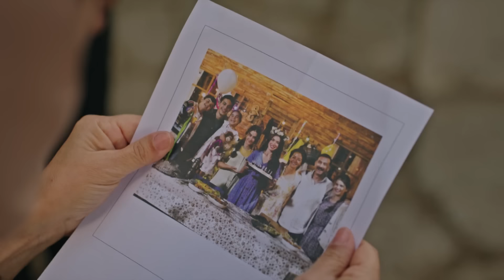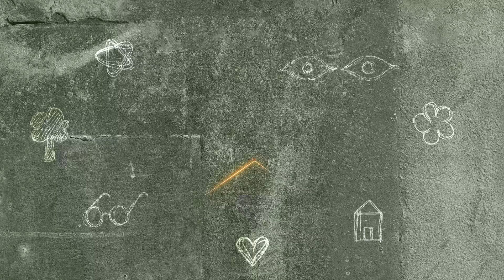Sahipsizler 4. Bölüm 2. Fragman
Anne babalarını bir gece içinde, ansızın kaybeden altı kardeşin, Azize, Cemo, Zeliha, Fidan, Samet ve Balım’ın başlarına gelen felaketlere rağmen bir arada kalma ve hayata tutunma çabalarının hikayesidir. Hikâye İstanbul’da geçse de kardeşlerin başına gelen trajedinin kökeninde anne babaları Bala ve Rıfat’ın büyük aşkları vardır. Bu imkânsız aşk İstanbul’dan çok uzakta, Mardin’in bir köyünde başlar.

Kendisine yetimhaneden sonra sahip çıkan Cevdet Baba tarafından yetiştirilen Rıfat, Bala’nın yaşadığı köyde öğretmenlik yapmaktadır. Bala ve Rıfat birbirlerini ilk gördükleri anda aşık olurlar. Fakat Mardin’in en zenginlerinden, büyük bir nakliyat şirketinin sahibi Nedim Uzunkaya’nın tek oğlu Yavuz da Bala’ya takıntılı derecede aşıktır ve onu kaçırıp kendisine tutsak eder. Yavuz’un korkunç işkenceleri bebeği dünyaya geldiğinde daha da büyür. Rıfat Bala’dan asla vazgeçmez ve Bala kucağındaki çocuğuyla birlikte sonunda Rıfat’la kaçmayı başarır.

Mardin’den kaçtıkları araç kaza yapınca kimliklerini kaza yerinde bırakıp kendilerine öldü süsü veren Bala ve Rıfat, gözlerden ırak bir ormanda kendilerine yepyeni bir yaşam kurarlar. Ormanda inşa ettikleri kulübeyi aşkları ve umutlarıyla günbegün bir masal evine dönüştürürler. Sırayla çocuklarının dünyaya gelmesiyle aileleri gittikçe genişler. Bala ve Rıfat her şeylerini ortaya koyarak, kayıtsız, kimliksiz ama çok güzel altı çocuk yetiştirirler. İnsanlardan uzak ama oldukça huzurlu, aslında tam da düşledikleri gibi bir hayata sahiptirler artık.

Ancak ilmek ilmek işledikleri bu yuva Yavuz’un intikam hırsıyla evlerini bastığı gün adeta başlarına çöker. Anne ve babalarının onlara öğrettikleriyle evden kaçmayı başaran 6 kardeşin artık annesi de babası da büyük ablaları “Azize” olmuştur.

Nereye gideceklerini bilemeden ortada kalan altı kardeş, Samet’in aklına gelen bir fikirle İstanbul yoluna düşerler. Yüzünü hiç görmedikleri ama babasının tek güvendiği insan olduğunu bildikleri “Aslan amcalarına” gideceklerdir.

Ancak şehirde yaşayan insan için bile oldukça korkutucu olabilen İstanbul, hayatları boyunca ormandan dışarı çıkmamış altı kardeş için binbir mücadele ve tehlikelerle doludur. Bu ürkütüçü şehir içinde, çocukların yolu “Aslan amcalarından” önce Haşmet ve onun oğlu Yusuf’la kesişecek, yolun sonu Aslan amcaya çıkana kadar binbir zorlukla sınanacaklardır.

Her türden çaresizliğe karşı umutla direnen, birbirlerinden kopmamak için çabalamayı asla bırakmayan altı kardeşin hayata tutunma hikayesidir. Kendileri de henüz gerçek anlamda yetişkin olmayan Azize, Zeliha ve Cemo, kardeşleri Fidan, Samet ve Balım’ın iyiliği uğruna erkenden büyümek zorunda kalan çocuklardır. Bütün hikâye Mardin’de, masum bir aşkla başlamıştır. İstanbul ise kardeşleri için her şeyi yapmaya ant içen bu üçlüyü çok çetin sınavlara sokacaktır…

Yapımcı: OGM Pictures
Yönetmen: Cem Karcı
Senaryo: Selin Arapkirli, Ramazan Demirli, Özgür Ağaoğlu, Elif Hamamcı

Oyuncular:
Hazal Subaşı
Kaan Mirac Sezen
Doğa Bayram
Ece Bağcı
Umut Kaplıca
Züleyha Yıldız
Turgut Tunçalp
Enes Koçak
Mina Derman
Mehmet Bozdoğan
Duygu Karaca
Bilge Can Göker
Onur Berk Arslanoğlu
Zeynep Köse
Mert Tümer
Sacide Taşaner
Reha Özcan